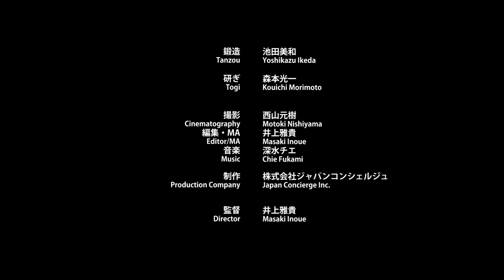手技TEWAZA「堺打刃物」Japan Sakai Forged Knife／伝統工芸 青山スクエア Japan traditional crafts Aoyama Square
16世紀に起源するといわれる。刀鍛冶の高度な制作技術が包丁に受け継がれ、江戸中期には専業者が株仲間を組織し、現在のような産地を形成した。火造り技法による刃物はその切れ味、使いやすさに定評がある。

In the late half of the 16th century,when tobacco was introduced, the demand for knives was on the increase for cutting tobacco leaves as the popularity of smoking grew. Knives fabricated in Sakai were highly praised for their sharpness, and sold well.